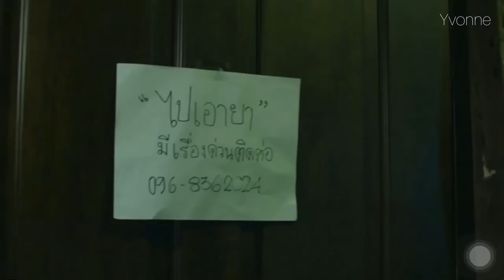Camp: Ram taking good care of King Scenes